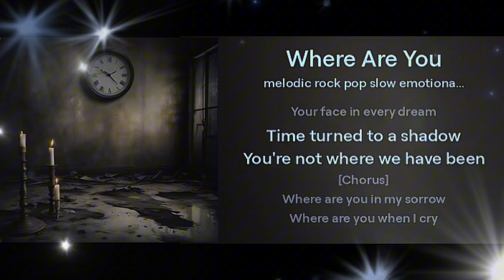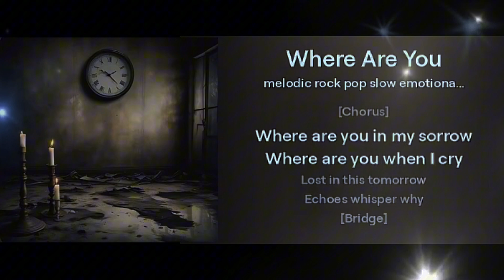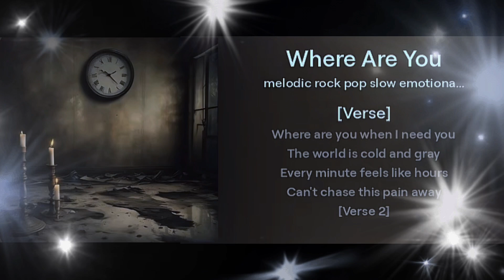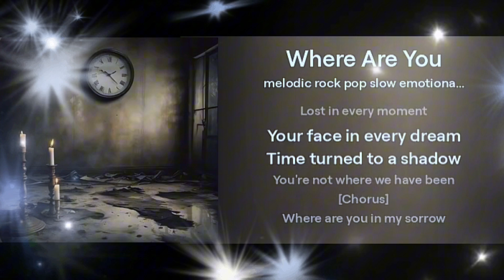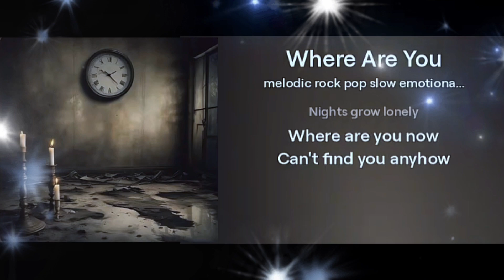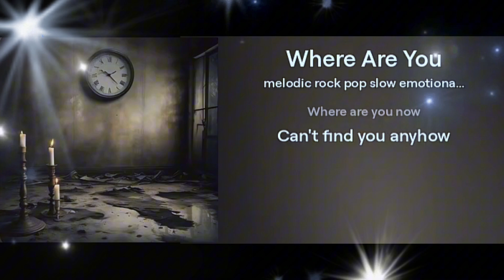Where Are You 1 ( เธออยู่ไหน 1 ) 😢 - Walk Sway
เธออยู่ไหน whereareyou เพลงสากลเศร้าๆเคล้าน้ำตา เพลงอกหัก very sad song you will cry